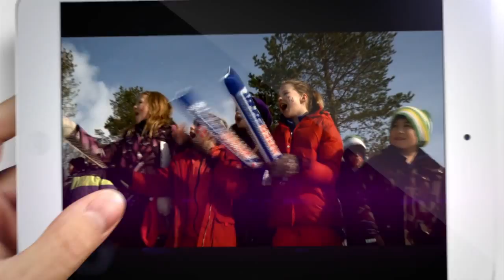Fauske-Filmen 2013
Dette er Fauske. Se noe av alt det fine kommunen har å tilby besøkende, innbyggere og næringsliv. Fauske kommune er en folkehelsekommune og ønsker gamle og nye innbyggere velkommen.
This is Fauske municipality. Here you may see a selection of some of the things we are most proud of and have on offer to inhabitants, visitors and businesses alike. Fauske is a municipality aiming at promoting public health. We wish old and new inhabitants wellcome. (The movie is in Norwegian language only)